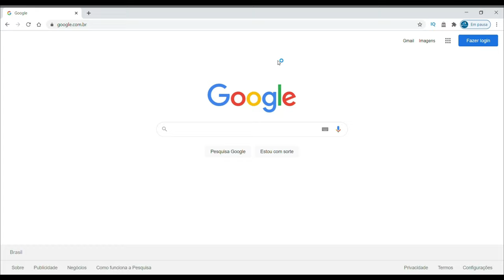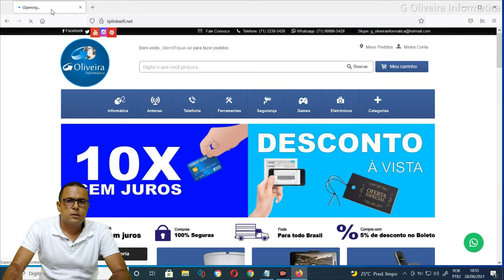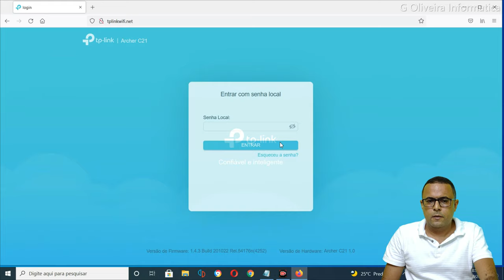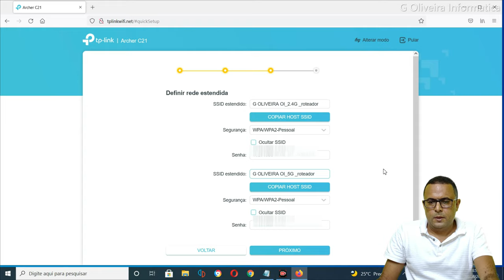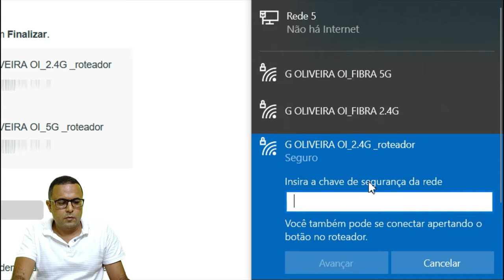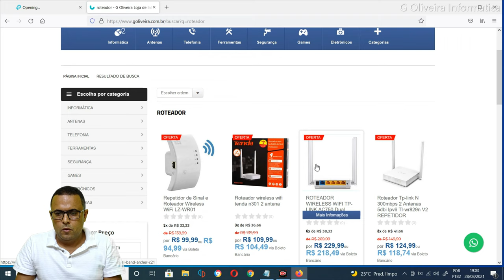Como Configurar Repetidor de Sinal Wifi em um Roteador TP Link AC 750 Dual Band Archer C21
Hoje vamos aprender como configurar o repetidor de sinal wifi em um roteador TP Link AC 750 dual band Archer C21
OUTROS VIDEOS:

Caso queria ir direto ao assunto especifico do video é só clicar no tempo abaixo de azul:
00:00 Apresentação Roteador TP Link AC 750 Dual Band Archer C21
00:38 Unboxing Roteador TP Link AC 750 Dual Band Archer C21
01:14 Como configurar Roteador TP Link AC 750 Dual Band Archer C21 em um Repetidor de Sinal
02:29 Painel para iniciar a Repetição de sinal
04:12 Finalizando e testando na pratica a internet com Repetidor de Sinal
06:01Cupom desconto para comprar Roteador TP Link AC 750 Dual Band Archer C21 em nossa Loja Virtual

gostaram de aprender como configurar roteador como repetidor, escreva um comentário do que você achou, gratidão.

Vou mostrar para voces na pratica COMO TRANSFORMAR Roteador TP Link AC 750 Dual Band Archer C21 em um  Repetidor de Sinal no Roteador Wifi de maneira fácil e sem complicações, acompanhe o video ate o fim porque hoje vamos aprender juntos

Meu nome é: Gilberto Oliveira
Profissão: Empresário do ramo de informática desde 2001 a 20 anos
Fundador da empresa: G Oliveira Informática